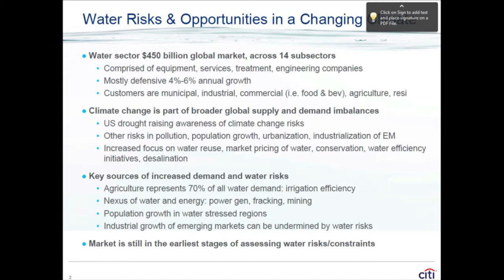2012 World Water Week: A New Climate for Business: Seeking Profits in a Shifting Waterscape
Finance & Banking Panel: Capturing Water Risks in a Changing Climate.
Moderator: Mr. Ivo Mulder, UNEP-FI